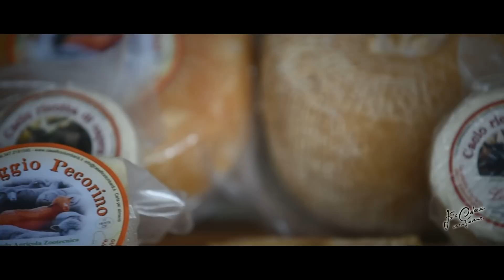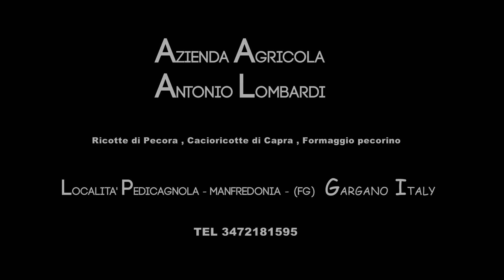| Manfredonia | Azienda Agricola Antonio Lombardi